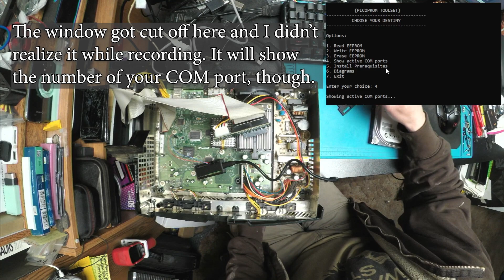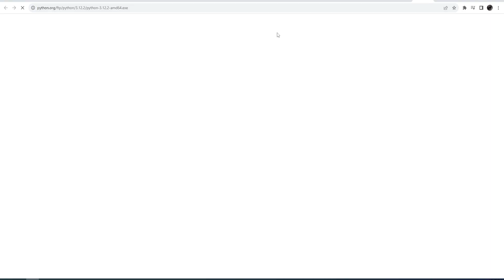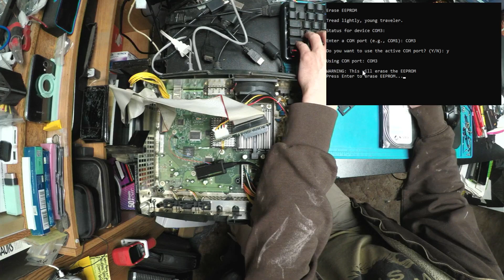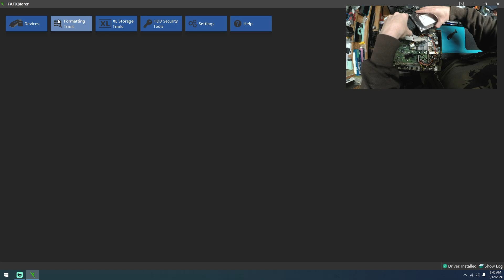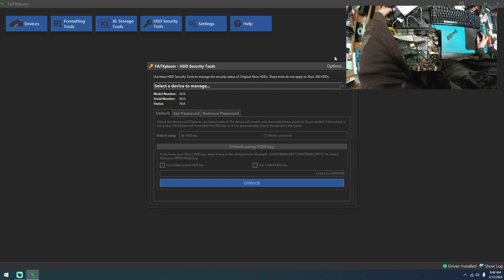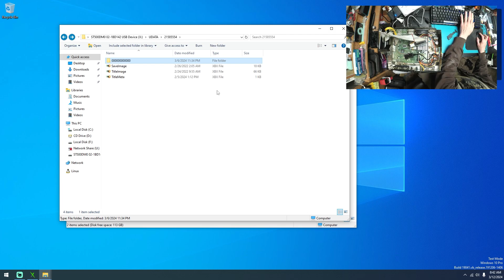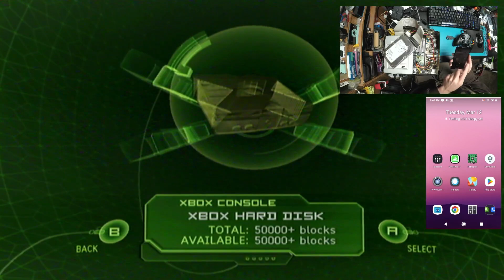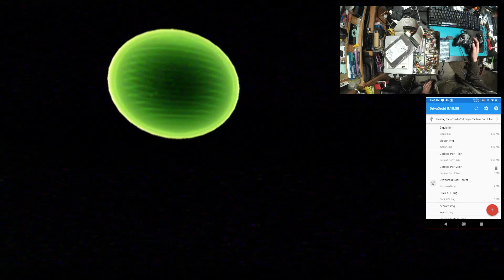Reading the original XBox eeprom in the modern age.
I just made these eeprom toolset batch scripts over the past few days. Including the .uf2 in case it becomes unavailable in the future.

It is also included in both of these eeprom toolsets but it's easy to just grab & flash it. Also included a diagrams sub-folder to show pinouts, a Github menu to link you directly to the projects and a list of available options to use the same script with to get your eeprom.

Yes, I know, it was always a pretty easy process to get your eeprom through a serial reader through PonyProg, I actually wrote two Instructables about it a decade ago. But the convenience of these new methods are much welcome. Especially considering many PCs don't have a serial connection these days.

With this method, run the installer portion of the program first. This will install Python then pyserial & wxPython prerequisites. After that, just run the eeprom toolset of your choice. One version makes a copy of the eeprom every step of the way to ensure you don't accidently overwrite your original file. These are all written to the desktop.

UPDATE:
Added the Arduino Nano to the downloads section, along with Carlos from Retro Upgrade's fix & diagram.

After the prerequisites are installed and the program script is opened, power on the console, put the wires in place as shown in the photo and follow the on screen instructions.

Note: adding the wires before powering on the console may cause it to spin the fan loudly and shut down after 10-15 seconds. This is normal. Just power it on first and then add your wires to the designated areas. The USB to reader can remain plugged in the entire time.

Once you've successfully read your key, you can make yourself a new harddrive by downloading FATXplorer (free trial for 7 days) and adding the MSDASH to the C partition and softmod files to the E partition, whatever else to the F partition, etc.

After you're done building, remember to visit the security tab and lock the drive with the hdd harddrive key from the extracted eeprom or add a personal password after this has been set up.

BIG thanks to grimdoomer, Ryzee119, maxpower5544 for making their code available to the community! Also thanks to Carlos from Retro Upgrade here on YouTube for pointing out the flaw in the ArduinoProm code while working with the Nano and providing a diagram of the pinout. Check out his video here for the changes he made to make it work

Eaton-works is also pretty awesome and I encourage everyone to buy a software license for FATXplorer if they plan on messing with at least a few of these consoles. Totally worth it. This is very awesome to me still, being that I used to have to boot an old desktop into custom made images of the smallest possible version of slax I could put together just to get lock or unlock the drive and add files. This was hit or miss back then, depending on if the hardware detected the drive while booting up or if it were even capable of it. The old XBoxHDM on CD then later, the USB version that was extremely buggy. Thankfully, those days are long gone.

Note: This .exe was compressed with WinRar, so if you're having trouble opening it, you can always right-click and extract it as if it were just a .zip then load the PicoProm Toolset.bat (or view the code by dragging the extracted .bat into a text editor if you're paranoid and whatnot.)

Also, master801 for sharing the .uf2 [that he apparently acquired from Fringle on GBATemp?] in this thread here:

PicoPi .uf2 (You can actually press an option in the program as shown in the video to copy this directly to the desktop from the script itself instead of downloading it separately here)

PROJECTS